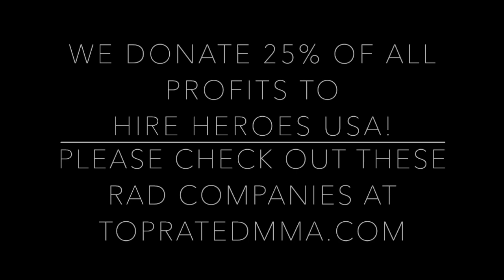Top Rated MMA Show - Episode 15 - featuring King Of The Cage fighter Jordan Currie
Jordan Currie is fresh off a win last month where he made quick work of all around nice guy Rocko Sherwood, getting the submission win in just 45 seconds.  Check out the show to find out what’s next for Jordan!

Check out TopRatedMMA.com on how you can help us give to Hire Heroes USA (HireHeroesUSA.org)!  Thank you for the support!

Grunt Style
Top Rated MMA
Veteran Owned
MMA
WMMA
America
USA
USA Pride
Merica
American
Not A Safe Space
United States Of America
Patriot
Patriotic
Freedom
Deals
Sale
Discount
Savings
Grunt Style Ambassador
GS Ambassador
This We'll Defend
Est1 776
Veterans
Armed Forces
Military
Assaulting Forward
King Of The Cage
UFC
Ultimate Fighting Championships
Bellator MMA
LFA